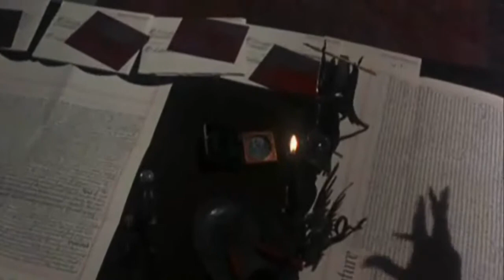Love never dies(Dracula Video)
Bram Stoker's "Dracula" in the "Sea of Cowards". A story of love lost and blood loss.
Now a Warning.
WARNING!!! Not for CHILDREN or the FAINT OF HEART- MUST LIKE DRINKING AND DANCING